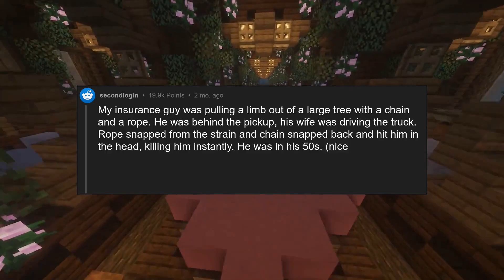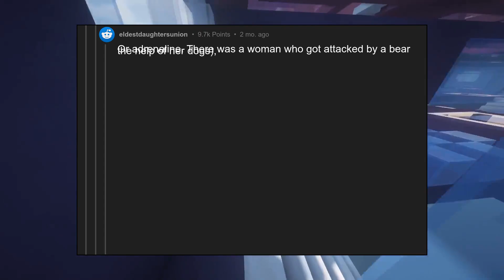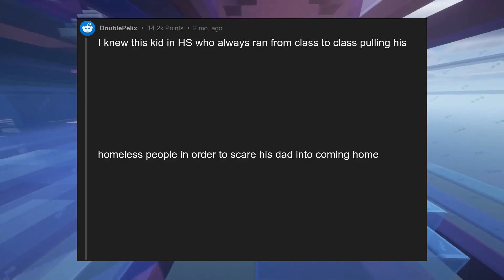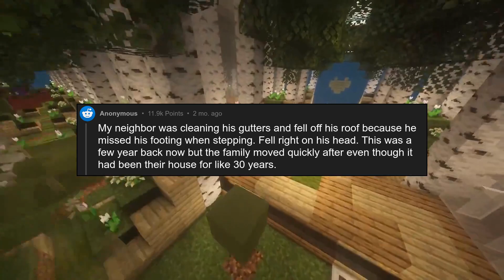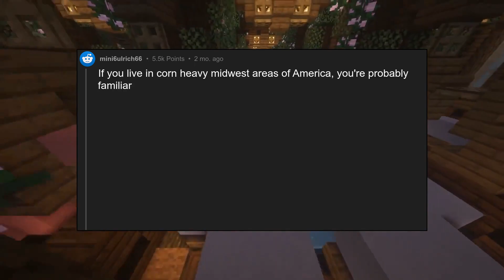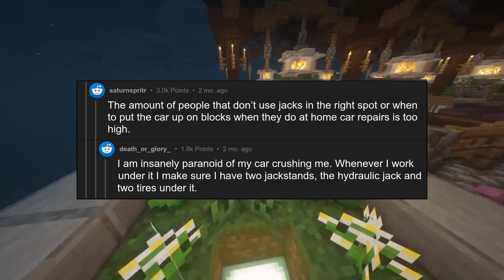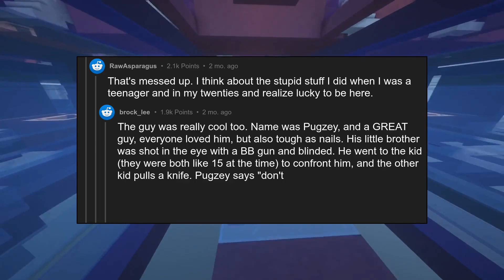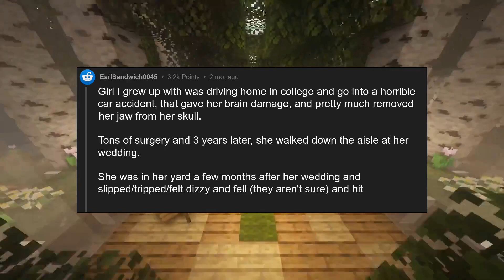[NSFW] People who knew someone who died in a freak accident, what happen...